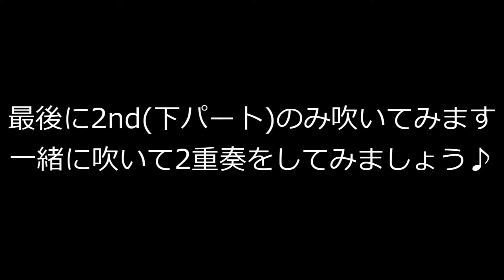P.54『 ロシアの歌』フルートメソッド：ドレミ出版【初級者のためのフルート教本シリーズ】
初心者・初級者の大人の方に向けた、実際の教本を使ったレクチャー動画です。
『 FLUTE METHOD　著：加藤克朗 』

【使用楽譜】

この楽譜は曲が全て2重奏になっており、初級者の方でも楽しみながら練習することができます。
動画では、①完成形、②上のパートのみ、③下のパートのみ、の流れで演奏し、ワンポイントアドバイスも入れています。
動画の最後では一緒に2重奏ができるようになっていますので、ぜひチャレンジしてみて下さい。
テンポが速い場合には、PC : 再生画面右下の歯車アイコン、スマホ・タブレット：右上のアイコンの設定から、再生速度を変えられますのでご活用下さい。

【 初級者のためのフルート教本シリーズ】ドレミ出版：フルートメソッド PlayList 】随時更新中♪